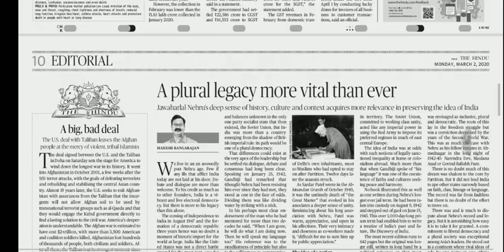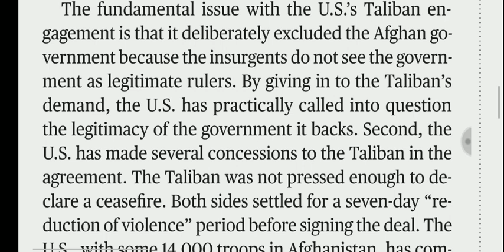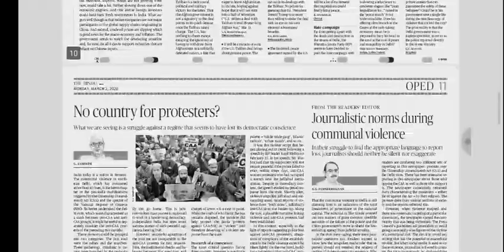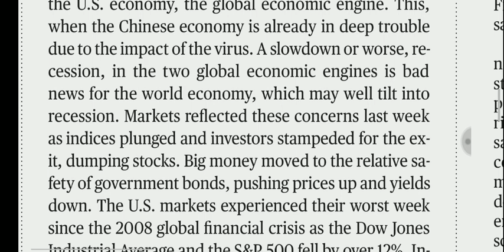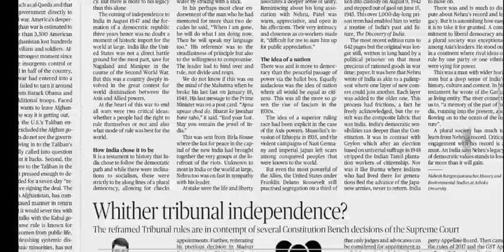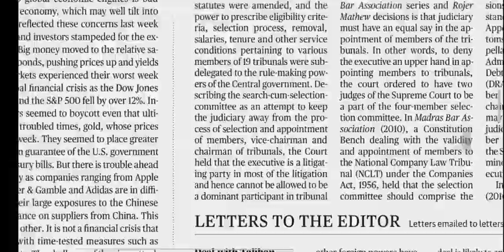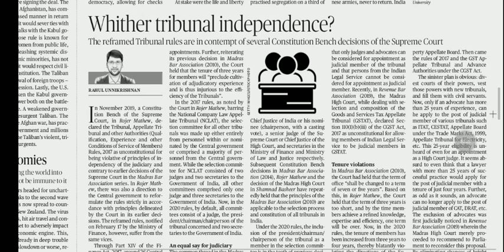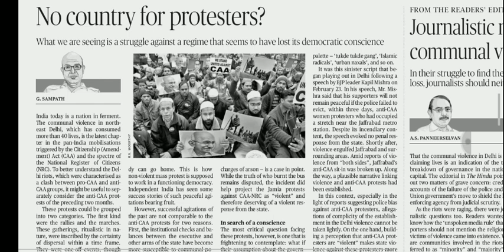2 March 2020 The Hindu Editorial Analysis | Editorials Simplified | Aayush Methi | Achieve IAS